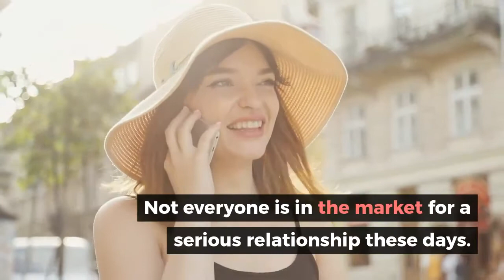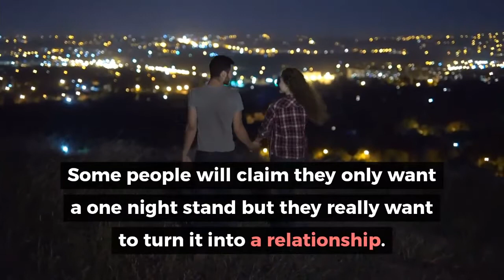Top 14 Best One Night Stand Apps in 2020 | RomanceScams.org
Our experts at RomanceScams.org have put together reviews of the best one night stand apps. We cover features, pros, cons, scam management, and more of each hookup site.